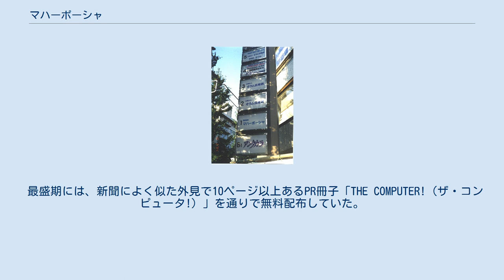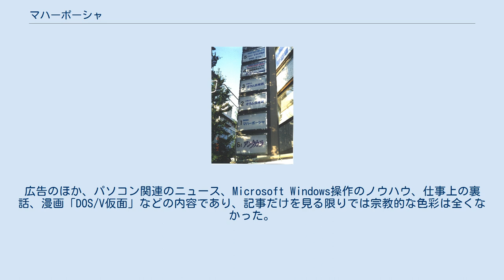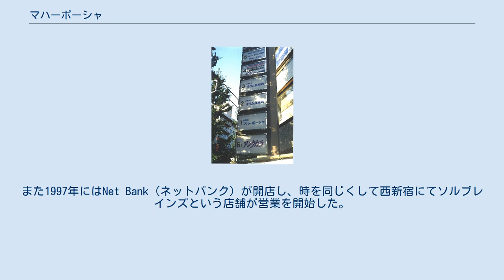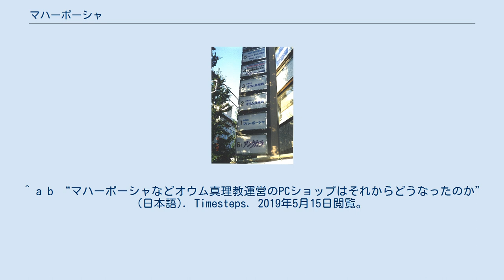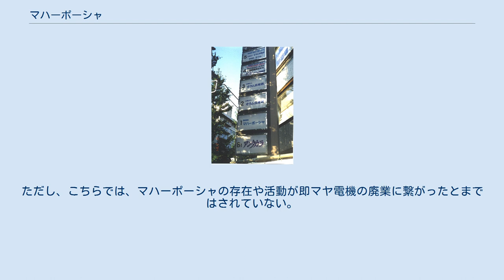マハーポーシャ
マハーポーシャは、かつてオウム真理教の関連会社である株式会社マハーポーシャが経営していた、PC/AT互換機の自社組立てパソコン、いわゆる「ホワイトボックスパソコン」を販売していた店舗、およびそのショップブランドの名称である。
 掛け声を交えたチラシ配りを、千代田区外神田の路上で通行人の目を引くようにして行い、他社と比較して大幅な安値でPCを販売したことで、秋葉原に通う者の間で有名になった。
1990年代前半に最盛期を迎え、1995年の地下鉄サリン事件を機に休業し、2002年に廃業した。
 同社はパソコンの店舗販売のほか、ラーメン店「うまかろう安かろう亭」を経営していた。
 「マハーポーシャ」の社名は社長である麻原彰晃が直々に命名したものである。
掛け声を交えたチラシ配りを秋葉原の路上で通行人の目を引くようにして行い、修行の名目でオウム真理教の信者を働かせることで人件費を完全に無くし、他社よりも大幅な安値でPCを販売したため、営業当時は秋葉原に通う者の間で有名であった。
 東京南青山・秋葉原・大阪でんでんタウン・京都・名古屋大須商店街・札幌など日本国内に6店舗点在していた。
また、中華民国台北市には「大繁栄」（マハーポーシャの訳語）という支局が、オーストラリアの西オーストラリア州には不動産会社「マハーポーシャ・オーストラリア」が設立されていた。
オーストラリア支局では、同会社名義で1993年7月に牧場を約50万オーストラリア・ドル（約3000万円）で購入の上、大量の薬品類を持ち込み、化学物質を製造し、それらを使って羊に対する毒性の実験を行っていたとされている 。
西オーストラリア州警察は同牧場で羊の死骸を発見、土壌からサリン残留物のメチルホスホン酸を検出。
 経営主体の株式会社マハーポーシャの事務所は、当時東京都港区南青山にあったオウム真理教の当時の本部事務所と同じビルに置かれていた。
 登記簿の記載によれば、株式会社マハーポーシャは1992年1月14日に設立。
資本金3000万円。
一連の事件後は役員変更の登記が全くなされていなかった。
2002年10月の法務省による休眠会社の整理のため、旧商法第406条ノ3の規定により同年12月3日付で解散したとみなされた。
みなし解散から既に3年以上が経過しているので、もはや会社の継続は不可能となり、みなし解散から10年が経過した2012年12月3日、法人格が消滅した。
 他のショップブランドのホワイトボックスパソコンと同様に、台湾・中華人民共和国などから部品を輸入して組み立てる手法であったが、信者が修行の名目で無報酬で組み立てていたので人件費が極端に安かった（このスタイルはラーメン店でも行われていた）。
そのため、他店よりも割安であるにもかかわらず営業利益は大きく、これらがオウムの資金源の1つになったと言われる。
組み立ての実作業は上九一色村や八潮市にあったサティアンで行われていた。
 注文は現金前払で納期2〜3週間がルールであり、現金の持ち合わせのない客からは「クレジット申込書」を預かり、PC受取時に現金と引き換えに返却することで、代金の取りはぐれのないシステムを確立していた。
 完成品のほかにパーツ単位での販売も行っていた。
 信者が同時に客からのクレームなどに対応していた。
しかしサポート能力はあまり高くなかったとされ、オウム真理教関連店であることや、メーカー保証が期待できないことを恐れないパソコンマニアたちによく利用されていた。
 1993年から1994年ごろにかけて、ユーザーサポートのためにパソコン通信の掲示板を開設していたことがある。
しかし、掲示板の管理者が意図的に書き込みを削除・改竄したり、悪質なユーザーによって悪戯書きが横行するなど、荒廃が進んでいた。
このときに掲示板に参加した人々によって、一般人によるオウム真理教関連店の観察を行う団体「マハーポーシャ同窓会」が結成されることとなった。
 秋葉原では「DOS/Vハット」と称するPCを模した帽子をかぶった信者による派手なビラ配りが知られ、ビラは「マハーポーシャ新聞」などと称されていた。
数人で組になり、「DOS/Vパソコンが」（リーダー）「激安だー」（全員）、あるいは「激安激安」（リーダー）「激安だー」（全員）という独特のリズムの掛け声とともにお辞儀をしながらビラを配る姿は、一時期秋葉原裏通りの名物となって...